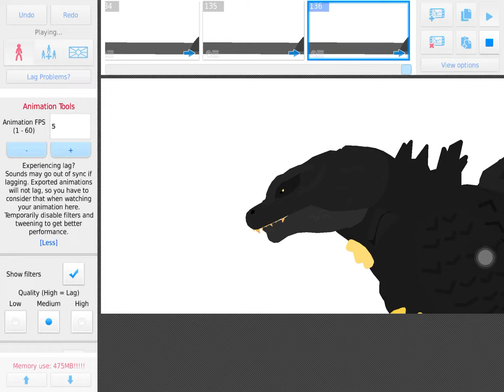Godzilla vs Coral￼